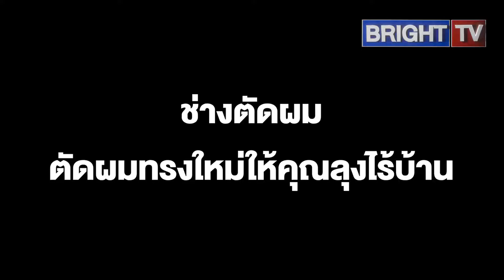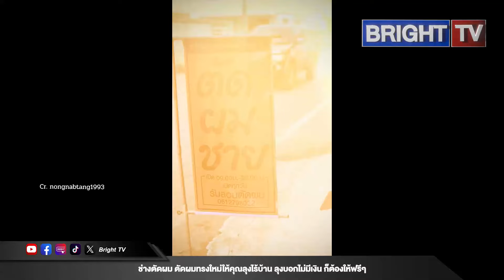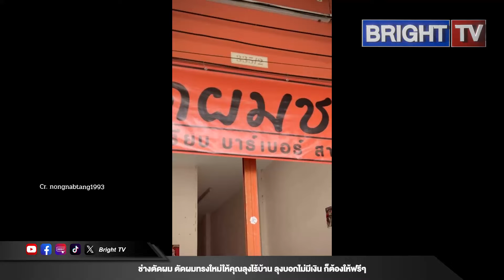ช่างผมใจหล่อ! หนุ่มเปิดร้านวันแรก ให้คนไร้บ้านมาตัดผมฟรี